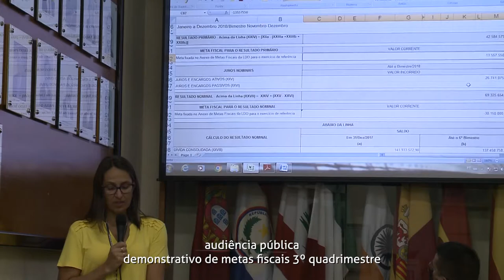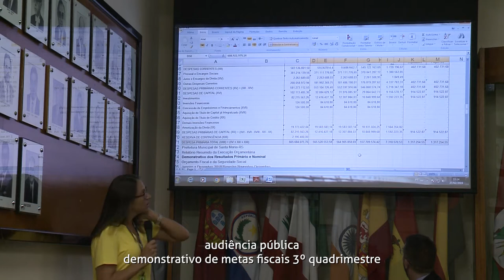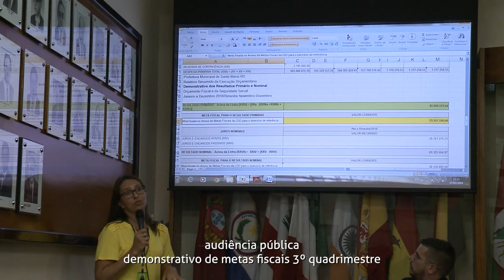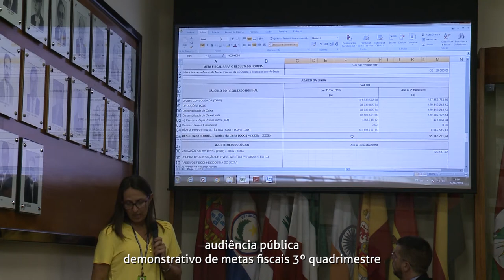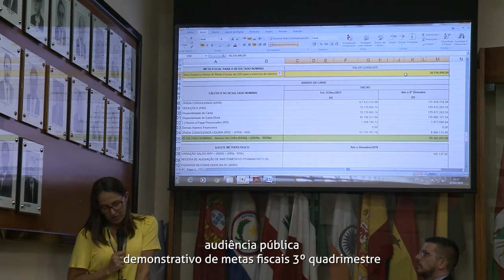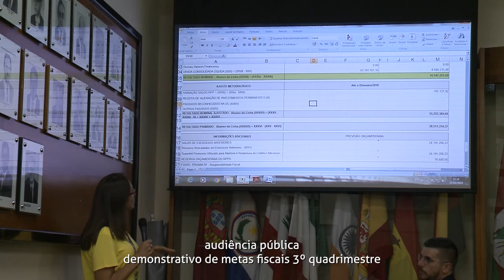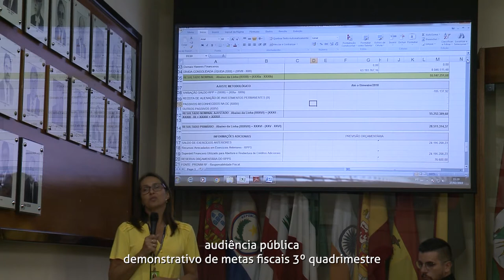Audiência Pública | demonstrativo de metas fiscais 3º quadrimestre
gravado no dia 27 de fevereiro de 2019